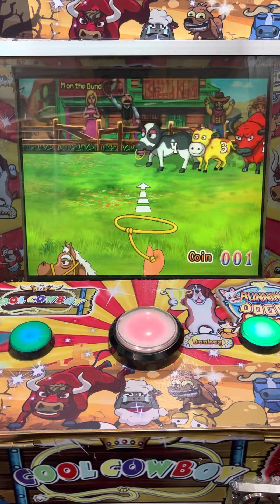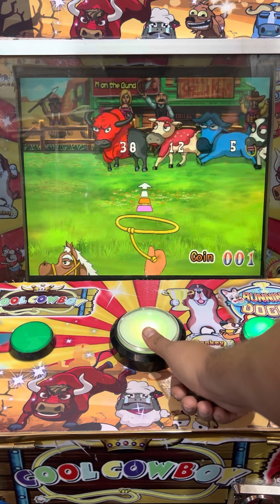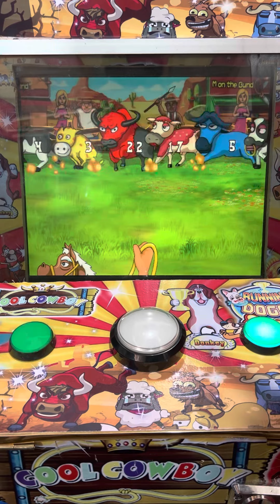SACANDO VAQUITAS A LA PRIMERA 🤑🐮 | Maquinita tragamonedas